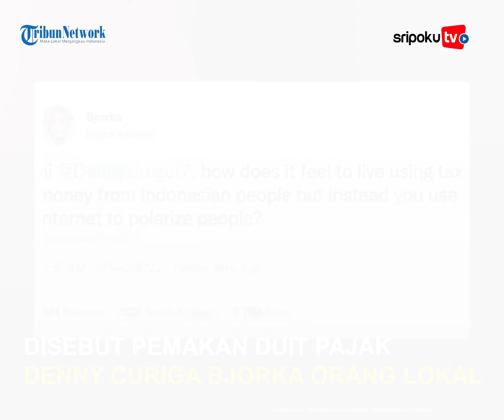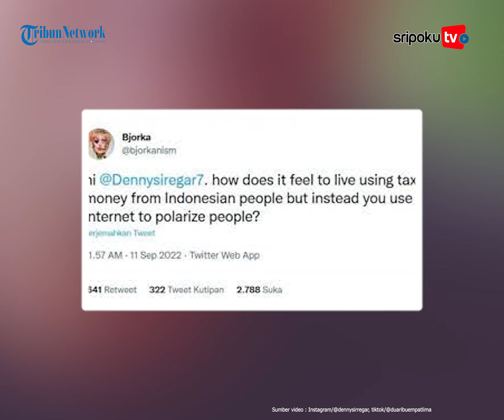Disebut Pemakan Duit Pajak Rakyat, Denny siregar Curiga Bjorka Orang Lokal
Bjorka menyindir Denny Siregar menikmati uang pajak masyarakat Indonesia.

"Hari Dennysiregar, Bagaimana rasanya hidup menggunakan uang pajak dari orang Indonesia tapi malah menggunakan internet untuk mempolarisasikan orang?" tulis bjorkanism pada Denny Siregar.

Lihat informasi terkini bersama kami, di:

Palembang.tribunnews.com